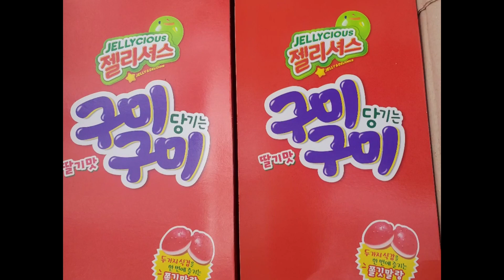San Francisco Homeless Ministry